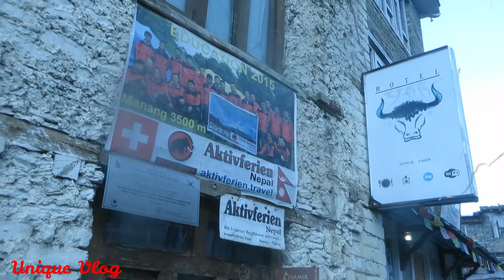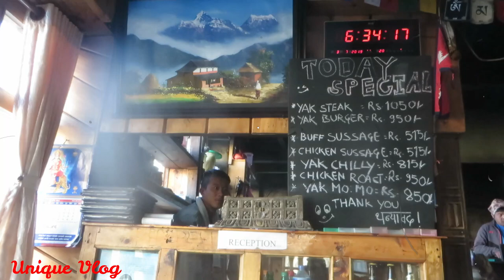Uper Manang Vlage Vlog-EPS-04-NEGAM PARIYAR-UNIQUE VLOGS